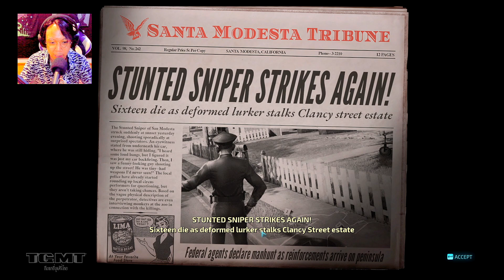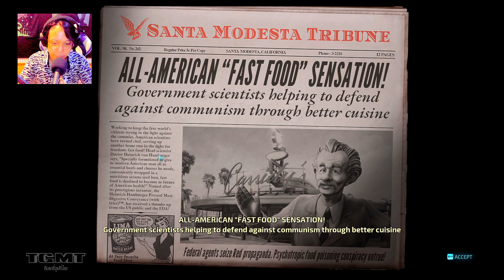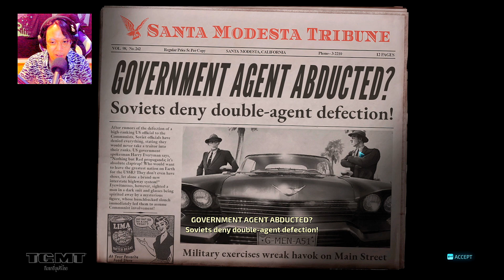เอเลี่ยนลุงพีหรือพิคโกโร่กันแน่นะ!?! (4)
►กลับมาอีกครั้งกับแนว Let's Play พากย์ไปแปลไปโดยลุงพีอีกครั้ง หากชื่นชอบก็อย่าลืมกดไลค์ กับ Destroy All Humans!
►เข้า Discord ลุงพี!
►ซื้อสติกเกอร์ไลน์ลุงพีได้ที่

-TeamGarryMovieThai

JoJo ลุงพี Jojo Minecraft ลุงพี JoJo พากย์ไทย
Destroy All Humans! Let's Play - เอเลี่ยนลุงพีหรือพิคโกโร่กันแน่นะ!?! (4)